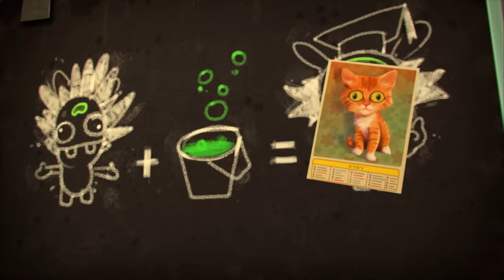¡Los Rabbids tienen mala pinta!|Rabbids La Invasión|Nueva Compilación 2H|Dibujos animados para niños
¡Bienvenido al canal oficial de Rabbids Invasion !

Míralos mientras llevan sus locas travesuras a todas partes, ¡desde centros comerciales hasta el Polo Norte!

¡Los Rabbids tienen mala pinta! 1h | Rabbids La Invasión| Dibujos animados para niños